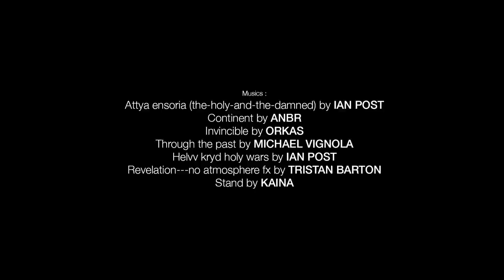Freedom to Explore Ep.4 - SAUVATGE feat. Pierre Hourticq & Helias Millerioux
Pierre Hourticq and Helias Millerioux have two different perspectives on the mountains. But they both want to seek new adventures and the freedom to explore. It is just this chemistry that leads them to attempt extreme routes like the "PIC DU MIDI D’OSSAU", "Vignemale’s Couloir de GAUBE", the north face of "TAILLON", "Couloir SWAN" along with others. A 25 days expedition through one of the most underrated and probably one of the most unexpected ski mountaineering areas in Europe, the Pyrenees which happen to be also Pierre’s home.

⛷️: Pierre Hourticq & Hélias Millerioux - Mountainman
🎥: Ivresse Films
📍: Pyrenees

SAUVATGE by Ivresse Films x Scott Sports Riders : Pierre HOURTICQ - Helias MILLERIOUX Directed by Antoine FRIOUX Written by Benjamin HOURTICQ Cinematographers : Antoine Frioux - Nathan BIRRIEN - Thomas GUERIN Color Grading : Vincent RICCI Mix & Sound Design : Thomas ROCHE - Mix & Mouse Photographer : Anthony BONAL